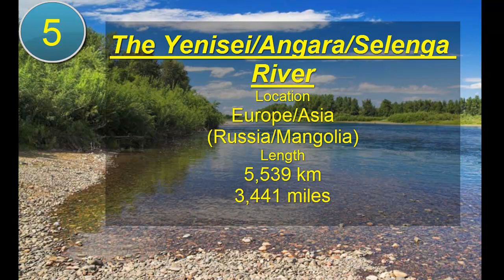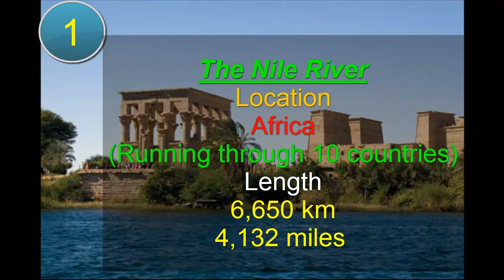Top 5 longest rivers on earth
In this video you watch the very interesting and informative information about the longest Rivers on the earth